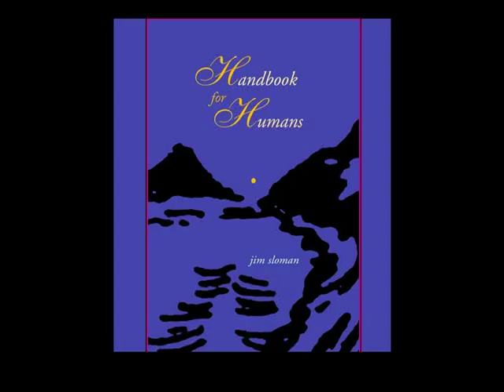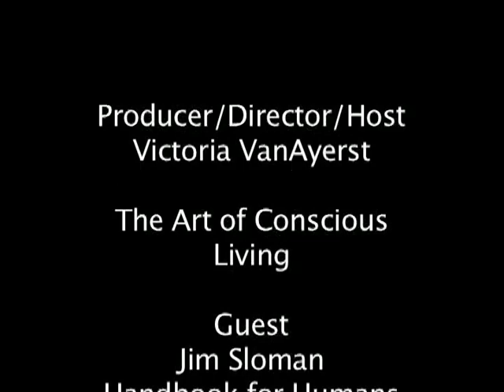Jim Sloman-Handbook for Humans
A handbook comes with the purchase of a car,television,computers..ect. And now a handbook for humans has been written and most beneficial book. A comprehensive synthesis of paths for personal growth, originally inspired by The Boy Scout Manual, which the author spent a lot of time with as a boy.
Handbook For Humans addresses the fundamental mystery of aligning with our human existence. It is the exact book that the author wishes had been handed to him at some point.Handbook For Humans attempts to distill the wisdom of numerous modern and historical paths to present a comprehensive handbook for personal and collective growth and fulfillment.